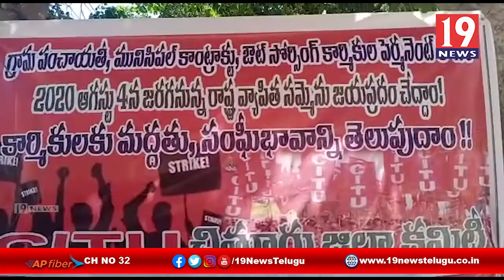కాంట్రాక్టు ఔట్ ఉద్యోగులను పర్మినెంట్ చేయాలనీ సీఐటీయూ ఆధ్వర్యంలో కుప్పంలో నిరసన - చిత్తూరు జిల్లా